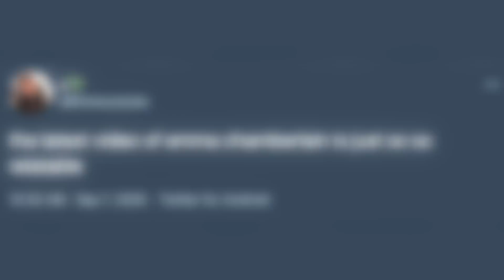Where Has Emma Chamberlain Been?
Over the past few years, Emma Chamberlain has become one of the biggest YouTubers in the world and with that has come some crazy opportunities. But in 2020 Emma has really gone back to her YouTube roots and fans are so here for it.Watch the latest Clevver News Feed